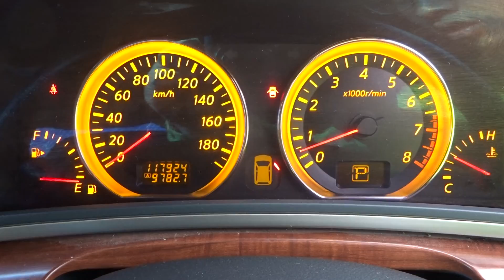Japanese Used Cars! Sold Elgrand ME51-0009960 We are Carused.jp!!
More about our company:

CarUsed is a company specialized in Japanese vehicle export. Our agencies are in Shibuya, Tokyo and Osaka.. Our Japanese team have been providing impeccable quality vehicles and services for more than a decade. We have thousands cars in our stock which are provided by our Japanese associate car resellers and private car owners. All vehicles in stock by CarUsed.jp are completely surveyed by an accredited specialist. Find out more about CarUsed.jp by visiting our web portal

By visiting CarUsed.jp website, you can also have an unique access to more than 140 000 vehicl